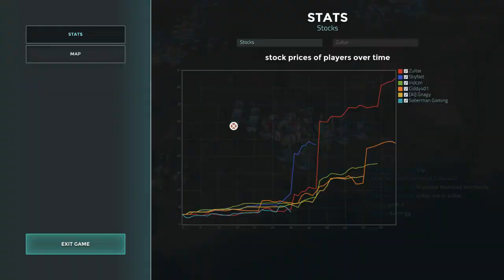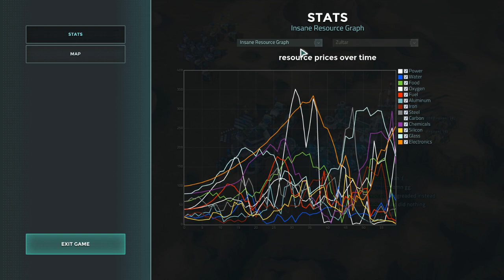Offworld Trading Company Multiplayer: In the Back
He really should have watched himself.